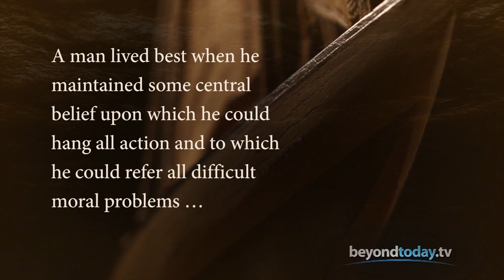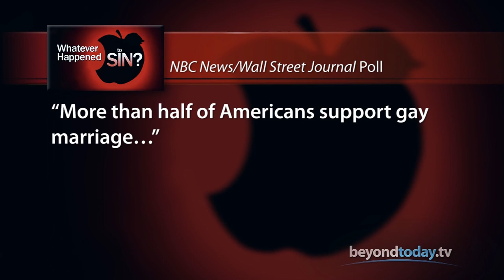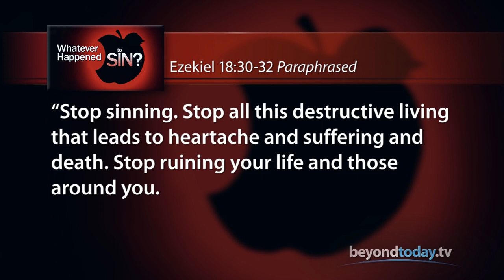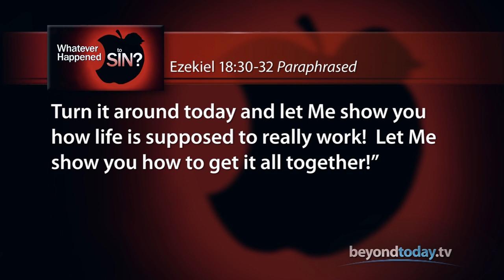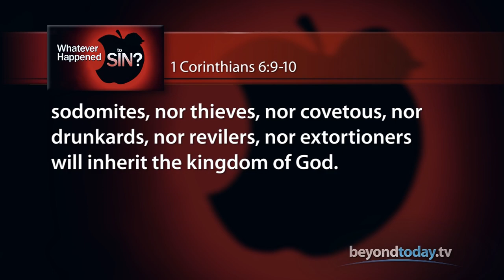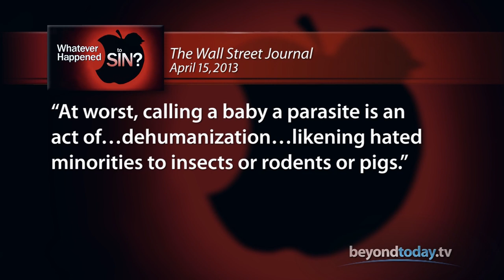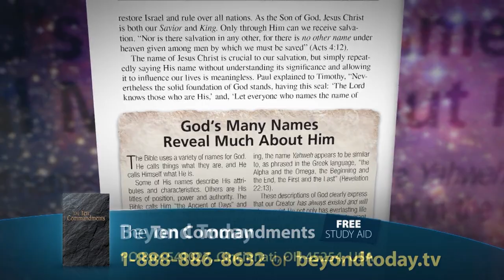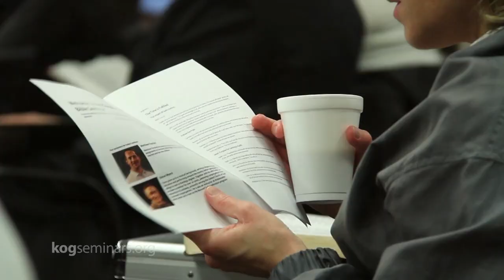Beyond Today -- Whatever Happened to Sin?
Even though our world is morally and ethically adrift, discover how your life can be based on a set of moral absolutes.